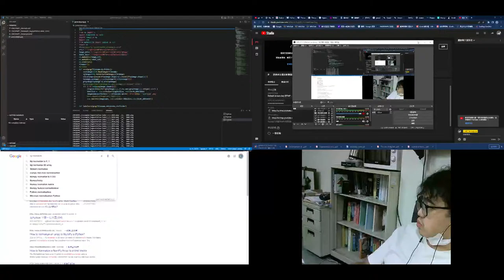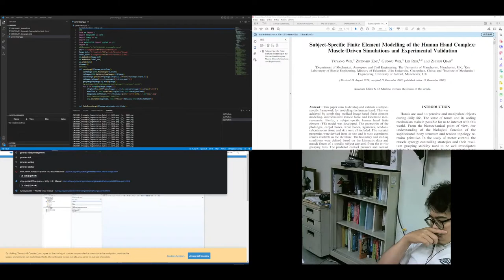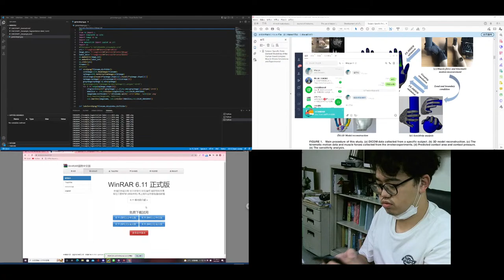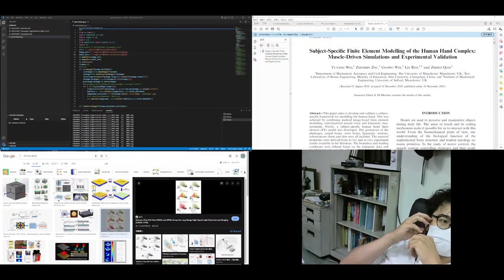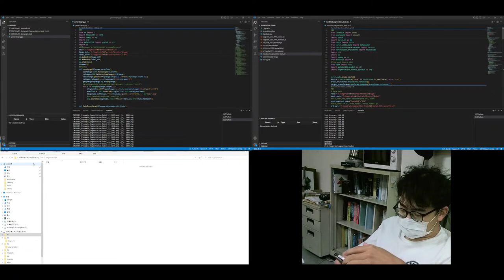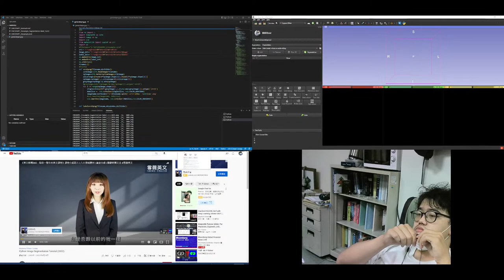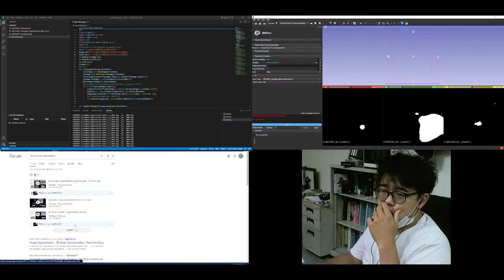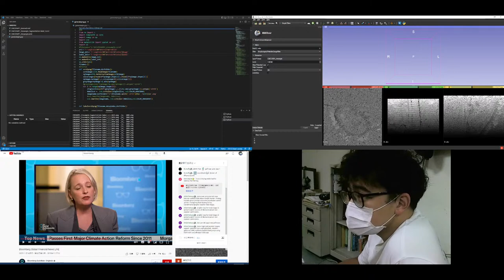Preparing my research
Working Together